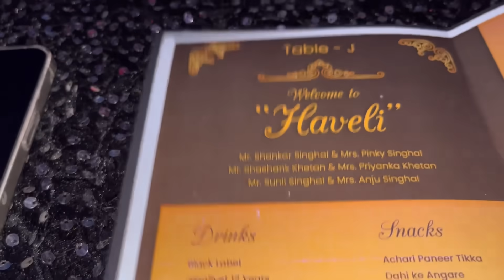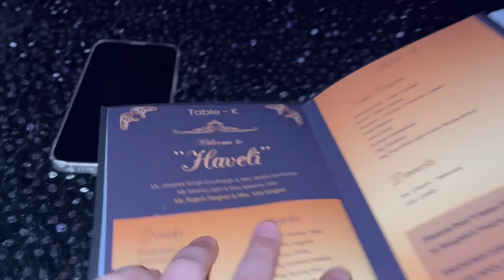ЭТО ЧТО-ТО НОВОЕ ОБЕЩАЛИ ГРАНДИОЗНЫЙ ВЕЧЕР развлечения для богатеньких бизнесменов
✅мой канал

💙💛 угостить меня кофе🤗 номер карты 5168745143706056 Приват Банк Украина! 💙💛

🤗если вы хотите угостить любимого блогера кофе под каждым видео есть 🤍 с $ Thanks (сердечко с долларом)🤗
Спасибо!☺️ всем кто помогает развитию моего канала! Благодаря вам я смогу больше помогать нуждающимся людям! Спасибо за поддержку!🤗